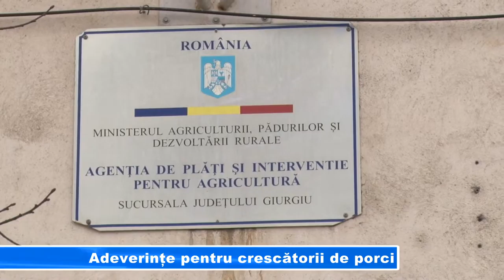Adeverințe pentru crescătorii de porci